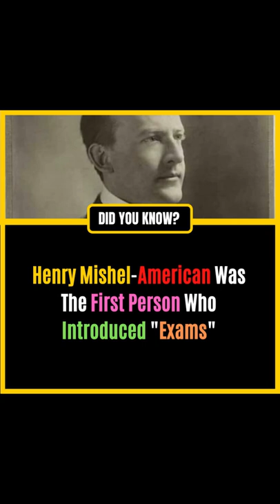📄📄 Henry Mishel Exam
Topics Covered In This Video:
Interesting Facts
Interesting General Knowledge In English
Interesting Facts Shorts
Interesting GK Shorts
Interesting Random Facts Shorts